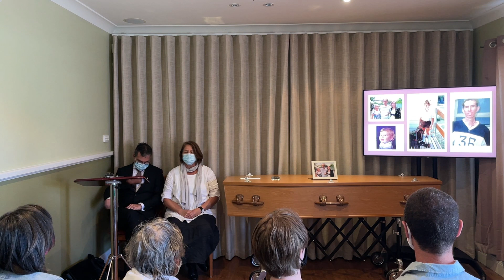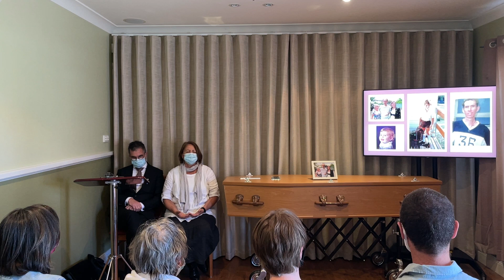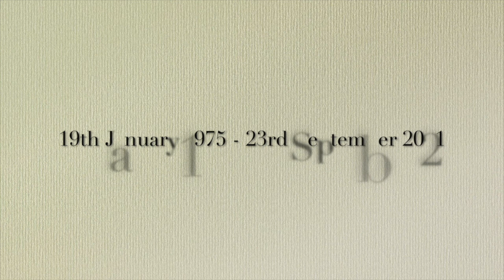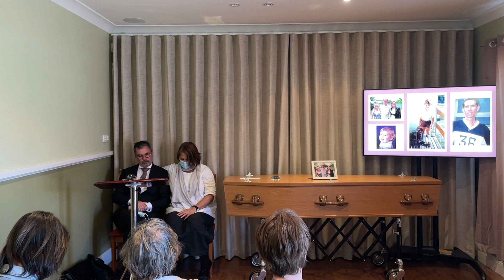Celebrating the life of Russell John Wykes